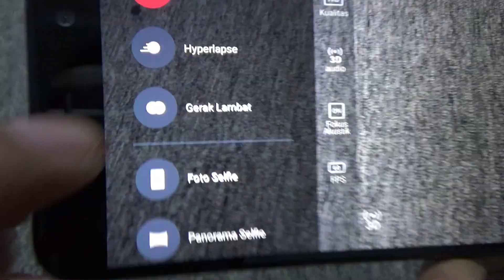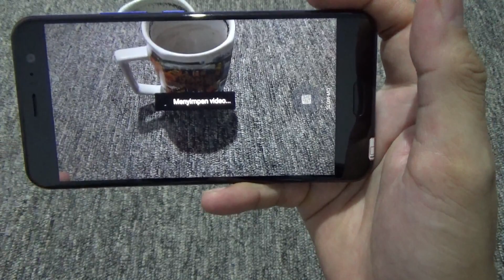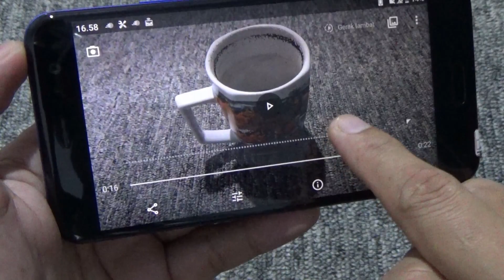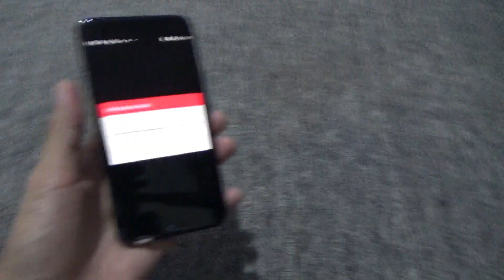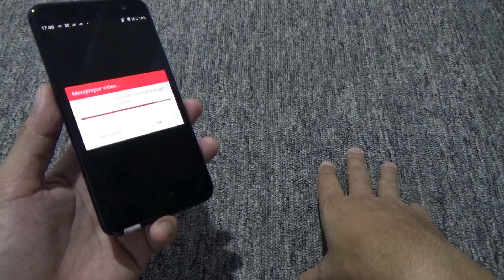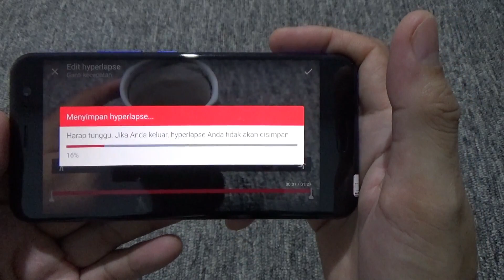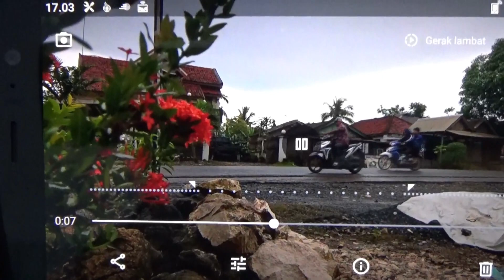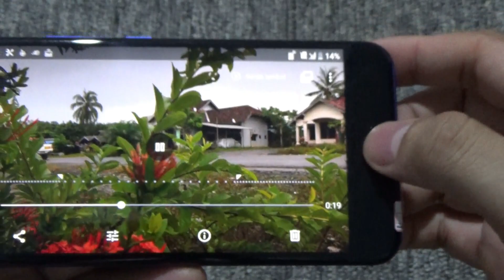SLOW MOTION HTC U11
transfer hanya ke rekening BRI :
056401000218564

PEMBAYARAN WAJIB ANTAR/TRANSER :
(01) SALES UTAMA SELURUH INDONESIA
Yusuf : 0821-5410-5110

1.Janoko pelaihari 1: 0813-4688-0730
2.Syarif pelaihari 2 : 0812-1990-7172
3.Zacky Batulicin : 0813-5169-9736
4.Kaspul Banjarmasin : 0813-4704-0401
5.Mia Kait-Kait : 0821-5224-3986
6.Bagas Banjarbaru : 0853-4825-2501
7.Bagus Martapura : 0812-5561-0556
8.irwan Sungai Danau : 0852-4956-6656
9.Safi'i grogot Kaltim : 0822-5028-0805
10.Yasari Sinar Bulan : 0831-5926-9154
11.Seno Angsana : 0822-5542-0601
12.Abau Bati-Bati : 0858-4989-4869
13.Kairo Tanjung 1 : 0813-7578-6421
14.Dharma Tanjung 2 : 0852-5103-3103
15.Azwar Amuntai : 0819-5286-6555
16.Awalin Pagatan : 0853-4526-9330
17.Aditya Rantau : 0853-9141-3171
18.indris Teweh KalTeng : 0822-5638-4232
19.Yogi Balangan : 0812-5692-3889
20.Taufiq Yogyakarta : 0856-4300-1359